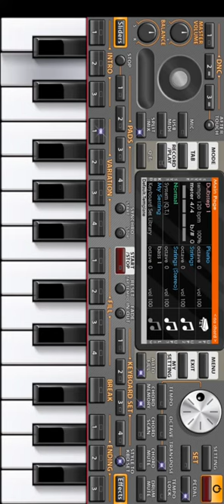Pirates of carriebian bgm org cover